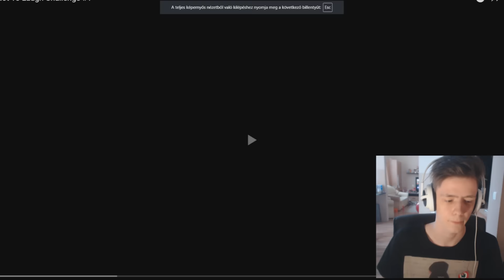Úgyse bírod ki nevetés nélkül! - Try Not To Laugh #6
►Ha olcsón szeretnél csgo skinekhez hozzájutni Használjátok az "NH" kódot további 3% kedvezményért!